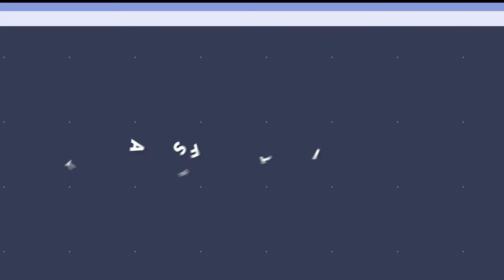Mizkif Watching Some Guy Trying Hitting Girls The Wrong Way